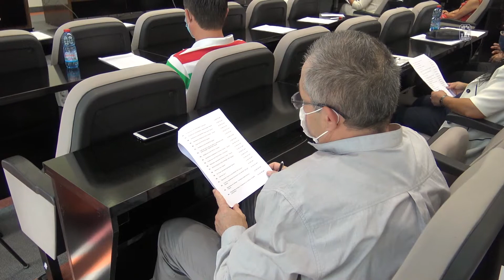Еленче Ташкоска избрана за нов претседател на Советот на општина Прилеп